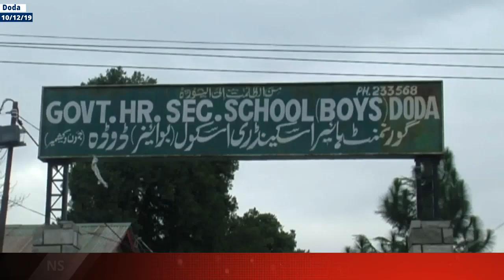Doda: Schools Closed For Schools Vacations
| Excelsior News |